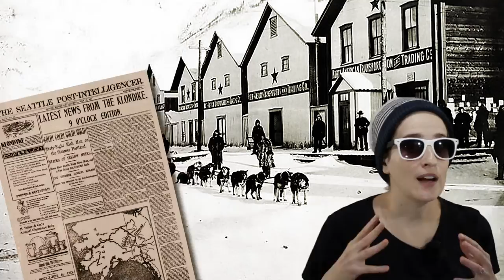🐾 Les chiens de traineaux, nos héros🏅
Cette semaine Clem et Tuktuk vous racontent la grande migration des chiens de traîneau des fins fonds de la Sibérie à l’Amérique du Nord. Découvrez avec eux les exploits de ces animaux incroyables !

📫 RECEVEZ gratuitement des histoires et de jeux ou coloriages à imprimer, pour apprendre en explorant

👍 PARTAGEZ nos vidéos ça nous donnera un coup de pouce et du courage pour continuer !

Vous aurez accès à des exclusivités.

Les petits aventuriers est une websérie destinée aux enfants, et aux grands curieux. Clem et Tuktuk y partagent leurs découvertes et voyages chaque mois et des ressources éducatives chaque semaine